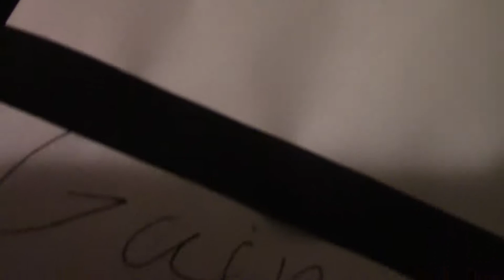taped my moms TV prank wars!!